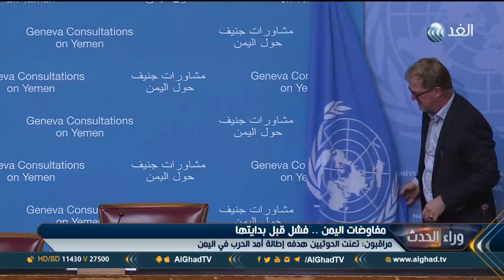برنامج وراء الحدث | أكراد سوريا.. خيارات السلاح والتفاوض - مفاوضات اليمن | حلقة 2018.09.08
* مباحثات جنيف بشأن اليمن.. عراقيل الحوثي في مسار التفاوض.
* اشتباكات القامشلي.. حادث معزول، أم مقدمة لحسابات سياسية بين الأكراد ودمشق.
هذه مواضيع حلقة اليوم من برنامج وراء الحدث تقديم الإعلامي أحمد بصيلة عبر شاشة الغد